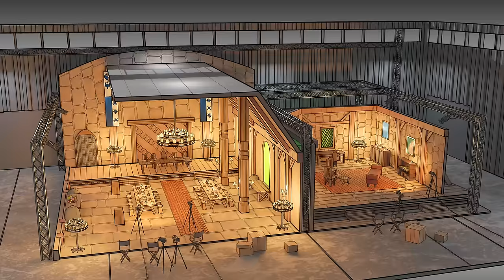The end of Viva La Dirt League?